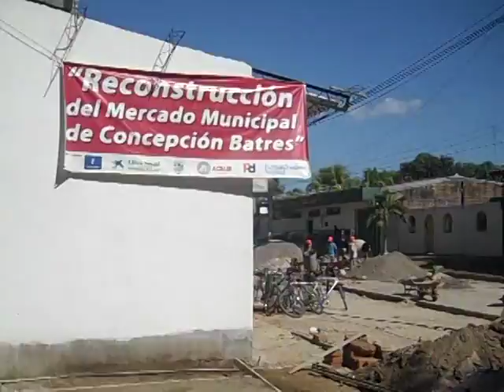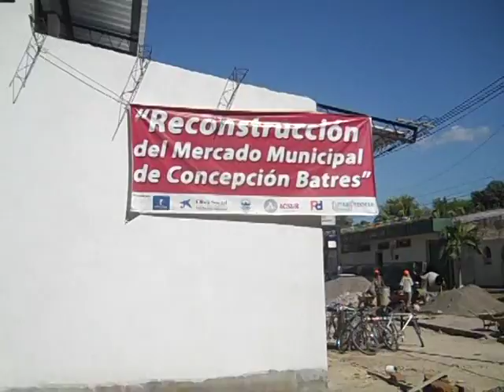WALTER APARICIO MERCADO CONCEPCION BATRES 95 POR CIENTO DE CONSTRUCCION.CANAL 77